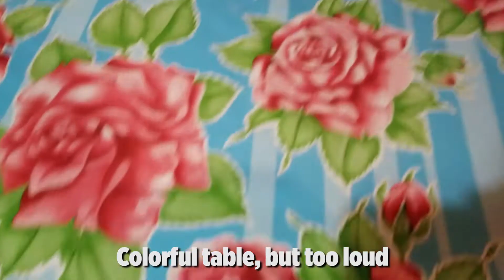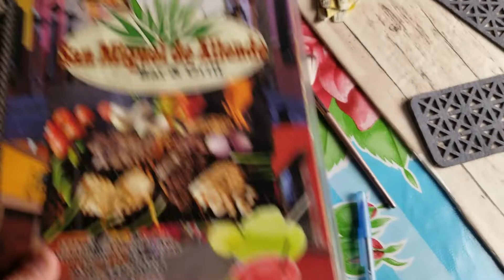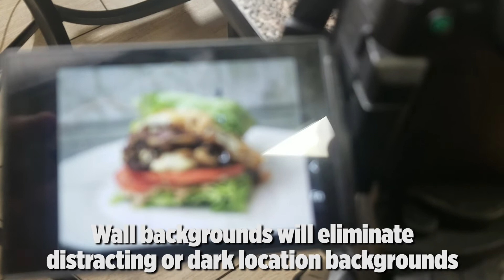Glamor Free Photography: Daily Route 3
Most food photography is a process of repetition.  Rarely, if ever, will you be at one location for six hours surrounded by ascot-wearing socialites shooting exquisite magazine compositions for thousands of dollars.  Gigs are precious, but time is even more so.  This series documents a day in the life of gig-hopping.  Some tips are revealed to show how to save time.  By no means is this professional advice.  Studio work affords all of the prep and time for perfection.  Location shoots are often unpredictable.  Prepare gear that is quick and efficient because the goal is to stack gigs without compromising quality.

 to see photo editing from this particular day.

Music credits

0:19 Lights – Sappheiros
2:41 MOKKA - Synthetic Pleasures
3:37 Timecrawler 82 – Infinity

for video and photo bookings.